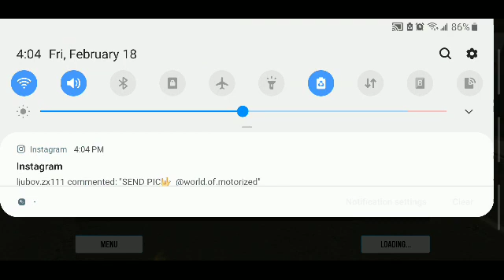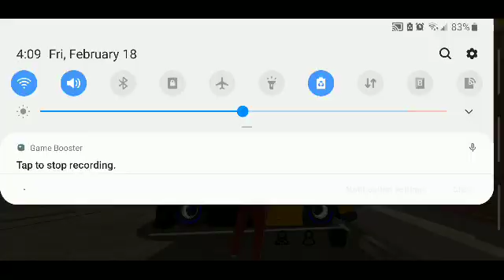February 18, 2022